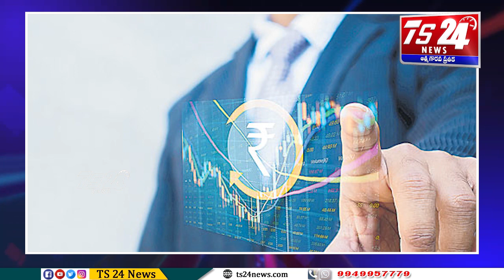నగదు రహిత లావాదేవీలకు ఊతం|TS24 News